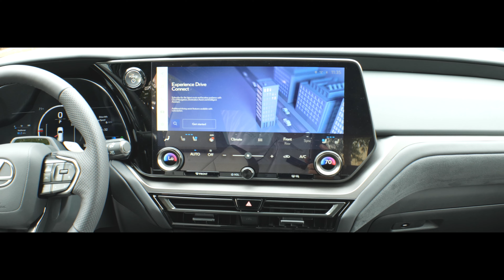2024 LEXUS TX 500h F SPORT INCOGNITO WITH BIRCH L00117... POC AT LEXUS... ...